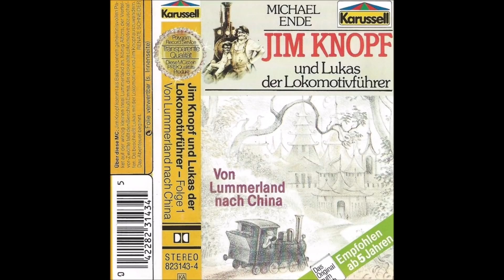Jim Knopf Und Lukas Der Lokomotivführer (01) Von Lummerland Nach China (1984)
Ein Hörspiel nach dem Buch von Michael Ende

Mitwirkende:
Erzähler - Michael Ende
Rainer Plank, Heinz Stöwer, Josefine Klee-Helmdach, Werner Hanfgarn, Friedrich Kolander, Karlhans Meuser, Frank Meyer-Ensass, Fritz Nydegger, Christian Schmieder und andere

Regie: Michael Ende
Produktion: Robert Nettekoven

[Vertrieb: Karussell Musik & Video, Hamburg]